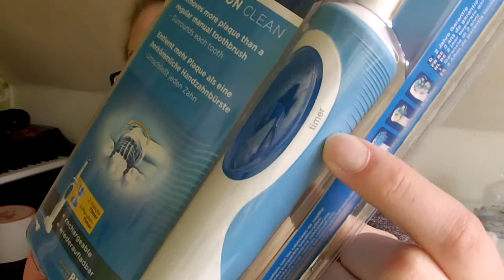HAUL: Rossmann und Primark und Gesabbel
♥♥♥♥♥♥♥♥♥♥♥♥♥♥♥♥♥♥♥♥♥♥♥Lesen♥♥♥♥♥♥♥♥♥♥♥♥♥♥♥♥♥♥♥♥

Hallo meine Lieben und Treuen da draußen.

Schön, dass ihr wieder hier seid!